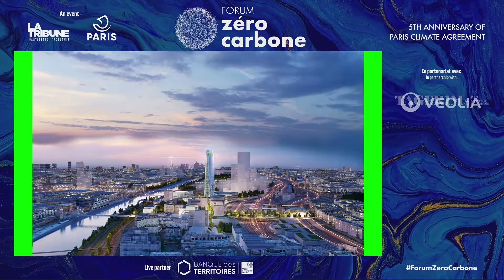ParisZeroCarbone - Palmarès des villes : remise du prix Mobilité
Suivez la remise du prix Mobilité qui s'est tenu lors du Palmarès des villes au Paris Zéro Carbone, le 10 décembre 2020, à l'Hôtel de ville de Paris.

En présence de :

- Éric CHAREYRON - Directeur de la prospective KEOLIS